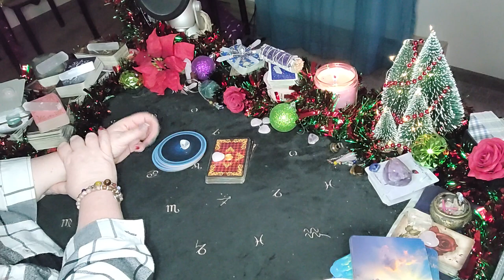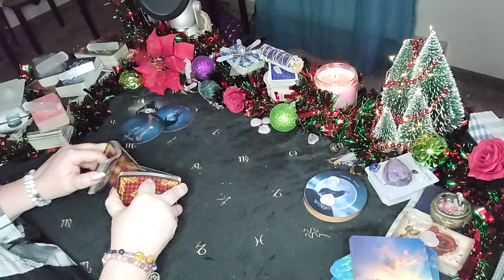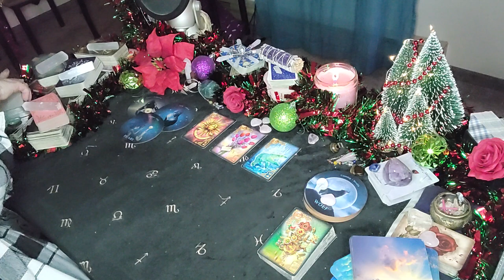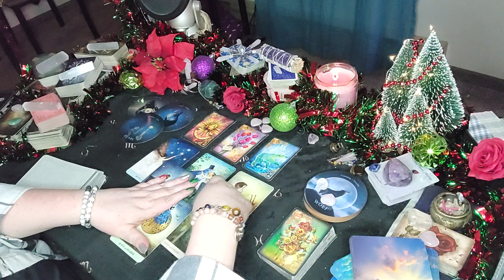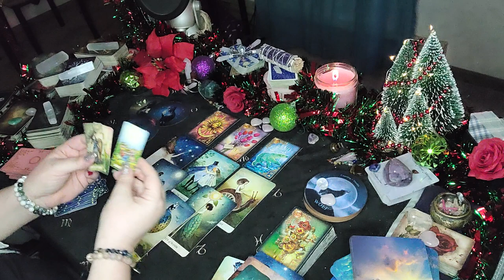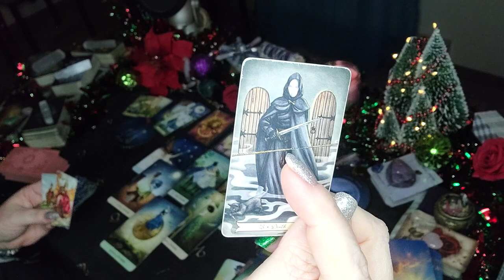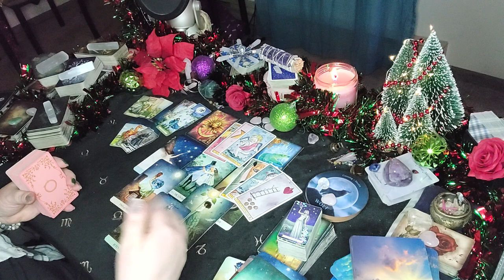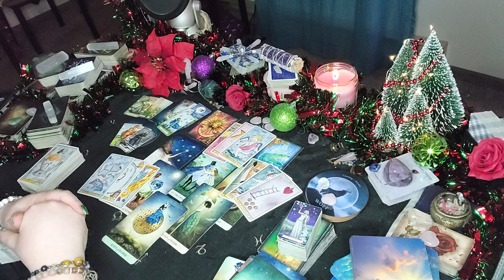Taurus - Life Is Changing They Are About To Reveal Their Feelings| Tarot Card Reading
Sun/Moon/Rising/Venus/Jupiter
This means: